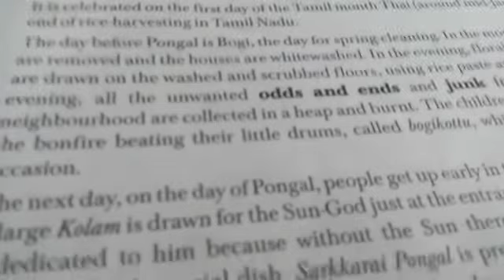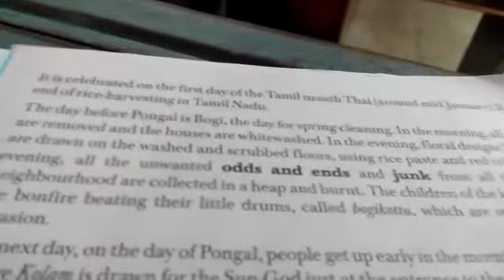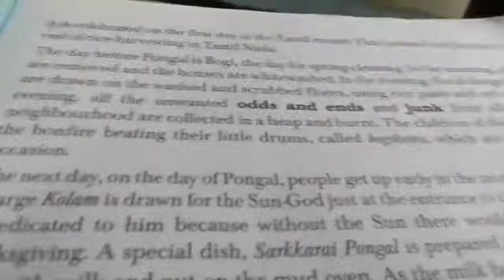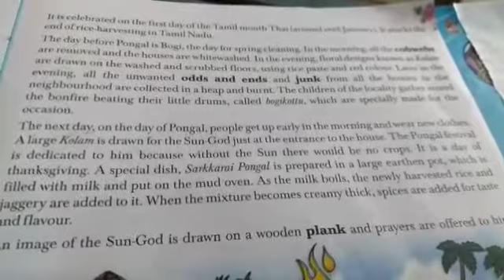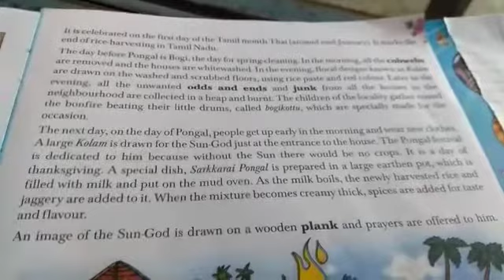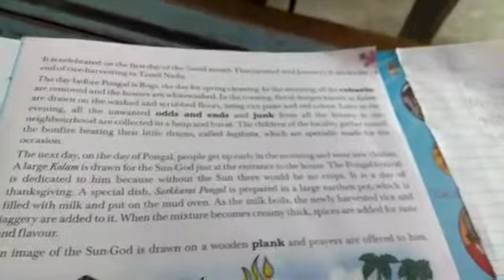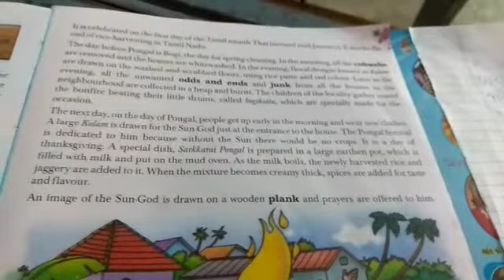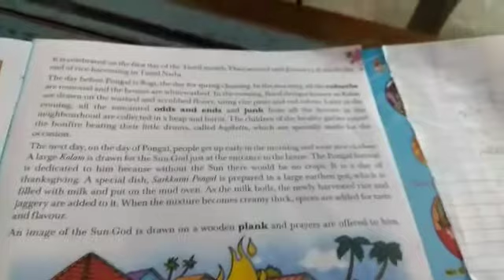20 August 2020(1)